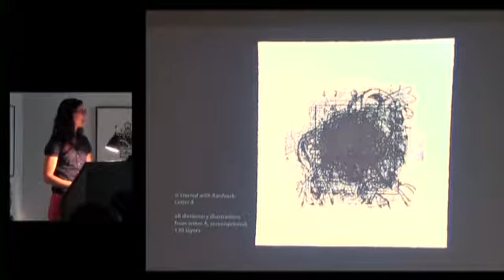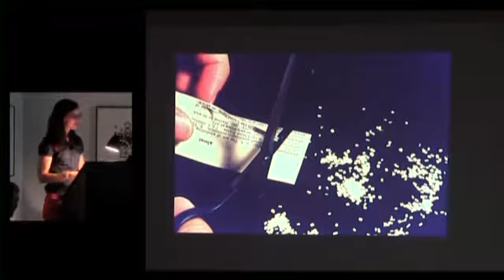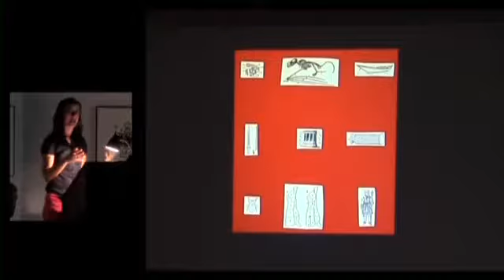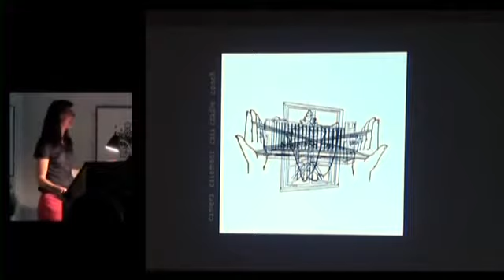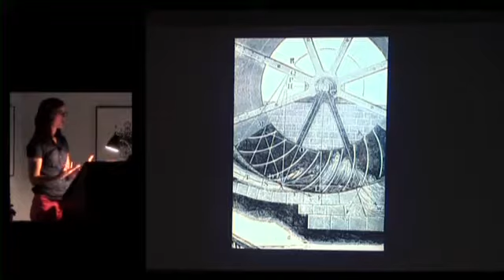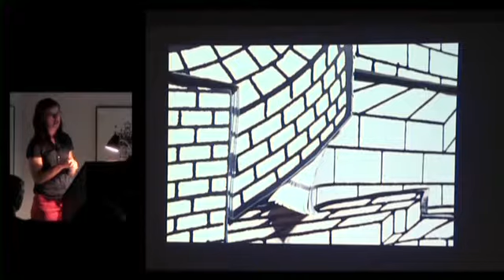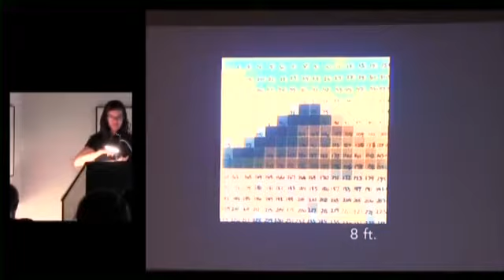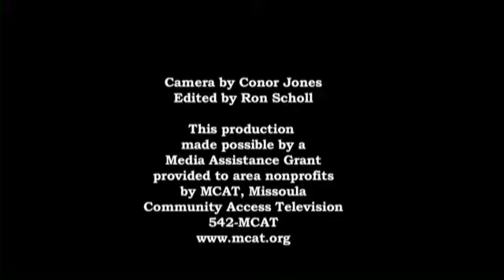Elizabeth Dove Artist Lecture: It Started with Aardvark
Exhibiting artist Elizabeth Dove offers an intimate look into the complex processes and motivation behind her exhibition, It Started with Aardvark, which features a series of 26 screen-prints (one for each letter of the alphabet) of all the illustrations in a dictionary. This presentation was recorded by Missoula Community Access Television as part of a Media Assistance Grant donated to MAM by MCAT.